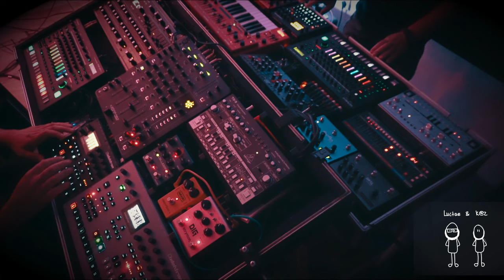Cave Sessions 057: Luctae & K@Z Live Techno Performance '22 pt. 12 [Strymon, Elektron, Novation]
Another Live Dawless techno performance. As always just hardware going straight into to Reaper. Just a little bit of preparation, a pinch of salt and a sip of booze...:)

This time another machine has entered the scene... I now also own a TR8s to take care of my drums.

Gear used:
Luctae:
Novation Bass Station II
Novation Peak
Elektron Digitakt
Elektron Analog 4
Roland TR8s
Behringer TD-3
Source Audio Collider
Strymon DIG
MXR Distortion+

K@Z:
Elektron Digitakt
Roland JU-06
Roland TR8s
Soundcraft Spirit M8
Behringer MS1
Behringer Crave
Behringer TD-3
Strymon Timeline